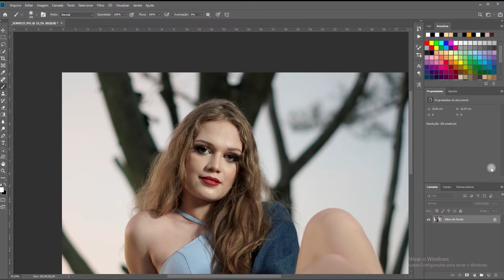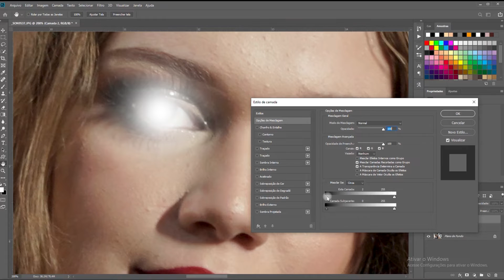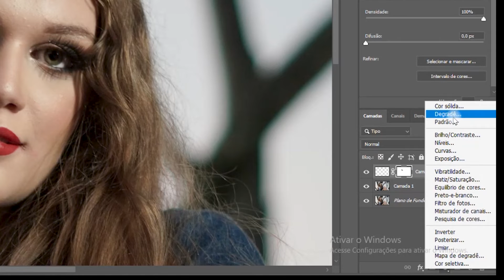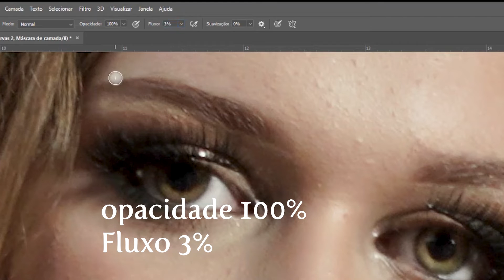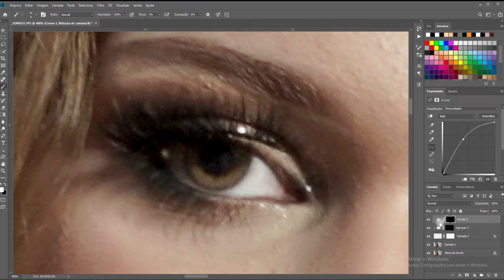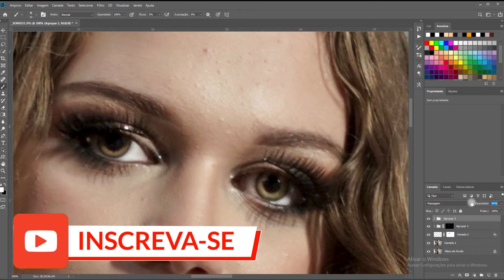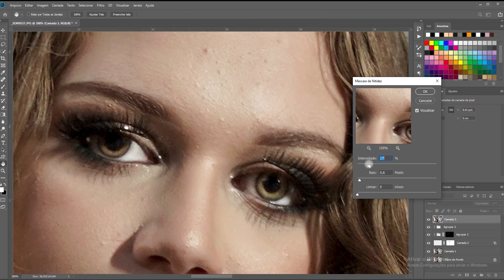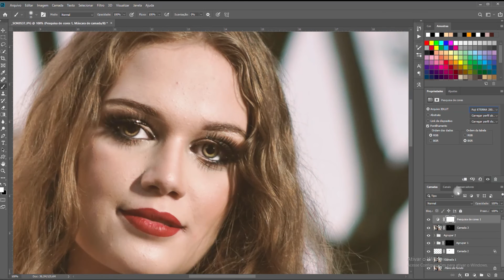Como deixar a foto mais nítida usando o ADOBE PHOTOSHOP - Técnica avançada de tratamento dos olhos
Segue lá no INSTA ;) @Leandro Queluci Fotografia

Como deixar a foto mais nítida usando o ADOBE PHOTOSHOP - Técnica avançada de tratamento dos olhos usando ferramentas simples de modo avançado!

Como reduzir o ruído nas FOTOS - Técnica rápida e fácil de retirar grãos das fotos com Lightroom: